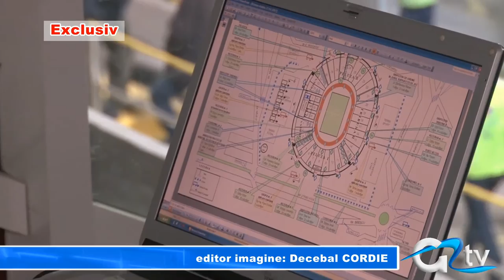SUPRAVEGHEATI MINUT CU MINUT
Stadionul Marin Anastasovici a suferit schimbări majore de când a fost preluat de către omul de afaceri Ioan Niculae. Pe lângă tribune, gazon sau tabela de marcaj s-a investit serios și în sistemul de supraveghere. Astfel, 32 de camere de luat vederi monitorizează la fiecare meci mișcările suporterilor, iar cea mai mică abatere de la lege este aspru sancționată. TV Giurgiu vă prezintă, în exclusivitate un reportaj realizat chiar în centrul de comandă al stadionului, în parteneriat cu Jandarmeria Giurgiu.